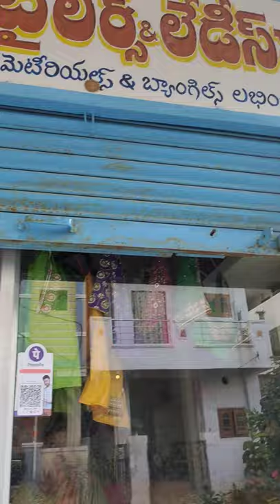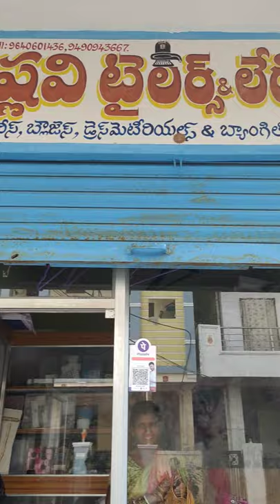నేను మగ్గం వర్క్ ఇక్కడే చేయిస్తాను..